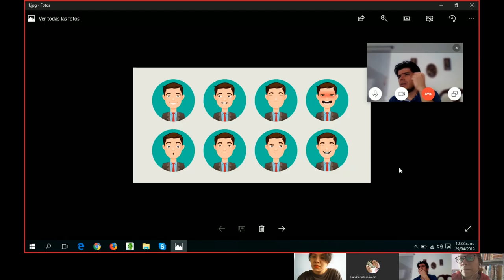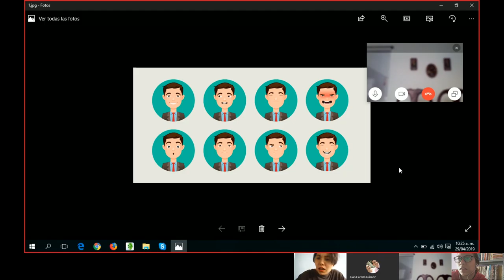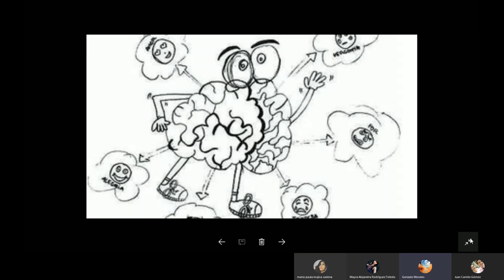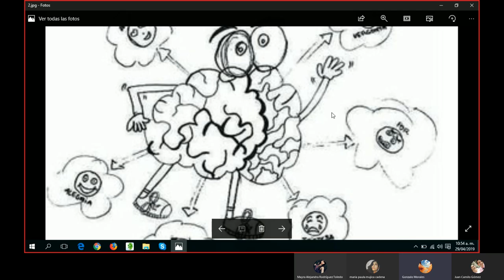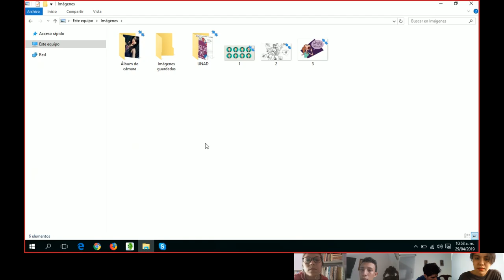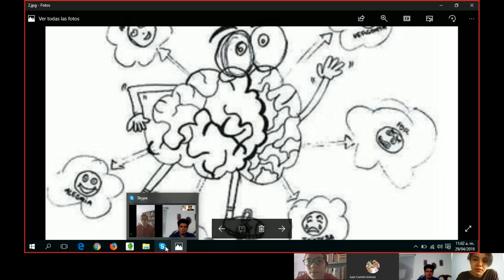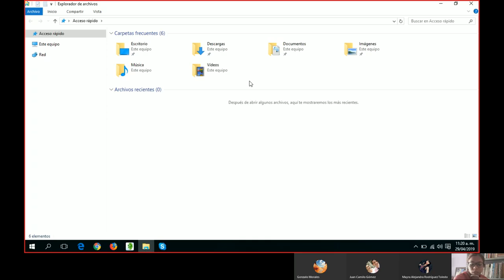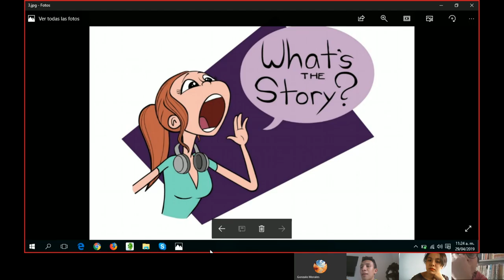SESSION NUMBER XIII _ QUESTION OR EXCLAMATION? _ (GROUP A - BASIC ENGLISH II)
Thirteenth Session - April 29th/2019
Pedagogical Experience II